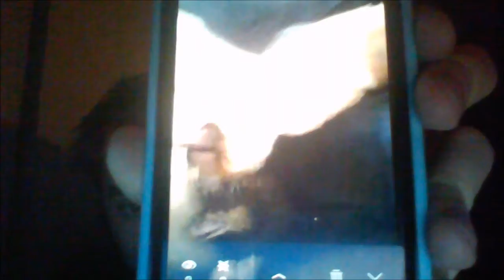5 Minute talko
also if any of y'all muthafuckas wanna add a muthafucka on snapchat then go ahead and add a muthafucka @ orephiuchus